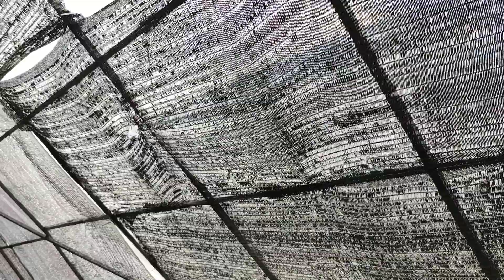ดูแลแคคตัสหลังเปลี่ยนดินยังไง ให้รอด? [การเลี้ยงแคคตัส มือใหม่ ต้องดู!] How to Repot Cactus Plants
การเปลี่ยนดินแคคตัสกระบองเพชรสม่ำเสมออย่างน้อยทุกๆ 1-2 ปี หรือ เปลี่ยนเมื่อรับไม้ใหม่เข้าบ้าน จะช่วยให้แคคตัสได้รับสารอาหารใหม่ๆ อีกทั้งเป็นการตรวจสุขภาพเบื้องต้นให้แคคตัสของเราด้วย
แนะนำวัสดุปลูกแคคตัส จากร้านแนะนำ รีวิวดีๆ

แคคตัสที่ไม่ได้เปลี่ยนดินนานๆ สารอาหารเริ่มหมด สภาพดินเริ่มไม่โปร่ง และอาจเป็นที่อยู่อาศัยของแมลงศัตรูพืช การเปลี่ยนดินแคคตัสช่วยแก้หรือบรรเทาปัญหาดังกล่าวลงได้ หากพบปัญหาเช่น ระบบรากเน่า หรือ มีแมลงกัดกิน จะได้แก้ไขและป้องกันได้ทันท่วงที นอกจากนี้หากพบว่าขนาดกระถางเดิมเล็กเกินไปแล้ว การขยับมาใช้กระถางใบโตขึ้นสักหน่อยจะช่วยให้แคคตัสของเราเติบโตได้ดีกว่าเดิม

🌵แคคตัสเปลี่ยนดินให้น้ำแบบไหนดี?🌵
แคคตัสเปลี่ยนดินเสร็จในระยะแรกๆ มักต้องการการดูแลเอาใจใส่ที่มากกว่าแคคตัสปกติสักหน่อย กล่าวคือแคคตัสอยู่ในภาวะที่อ่อนแอกว่าปกติ เนื่องจากระบบรากยังไม่ยึดกับดินใหม่ดี การดูดซับน้ำและสารอาหารยังทำได้ไม่ดี ด้วยเหตุนี้จึงควรให้น้ำในปริมาณที่น้อยกว่าต้นปกติ โดยให้สัก ครึ่งหนึ่งของปริมาณต้นปกติ

🌵แคคตัสเปลี่ยนดินให้แดดแบบไหนดี?🌵
การให้แดดนั้นควรให้แคคตัสอยู่ในที่ร่มรำไร หรือร่มไปเลย เพื่อให้แคคตัสได้ฟื้นตัว ค่อยๆเพิ่มน้ำและแดดขึ้นเรื่อยๆ รอให้รากเดินดีๆสัก 2-3 เดืนอค่อยนำไปเลี้ยงรวมกับต้นปกติ
การให้น้ำแคคตัสในปริมาณที่มากเกินไปอาจส่งผลเสีย กล่าวคือแคคตัสเปลี่ยนดินยังอ่อนแอ ระบบรากยังไม่เข้าที่ ไม่สามารถนำน้ำไปใช้ได้หมด มีน้ำขังในดินอยู่มาก อาจเป็นสาเหตุให้แคคตัสเน่าตายได้ง่าย และแดดที่แรงๆหรือจัดเกินไปก็อาจส่งผลต่อต้นไม้เนื่องจาก การสร้างอาหารและสังเคราะห์แสงยังทำได้ไม่ดี ด้วยเหตุนี้การให้น้ำและแดดในปริมาณที่เหมาะสม จะช่วยให้แคคตัสลดโอกาสเสียหายจากการเน่าและมีโอกาสรอดชีวิตจากการเปลี่ยนดินได้นั่นเองค่ะ

ถ้าเพื่อนๆชอบคลิป ดูแลแคคตัสหลังเปลี่ยนดินยังไง ให้รอด? [การเลี้ยงแคคตัส มือใหม่ ต้องดู!] How to Repot Cactus Plants  อย่าลืมกดไลค์ กดติดตาม กดแชร์ เพื่อดูวิธีเลี้ยงดูแลกระบองเพชรแคคตัส, พันธุ์ไม้มงคล และ รวมสายพันธุ์แคคตัสทั้งหมดของนก ดอกสวยๆ)